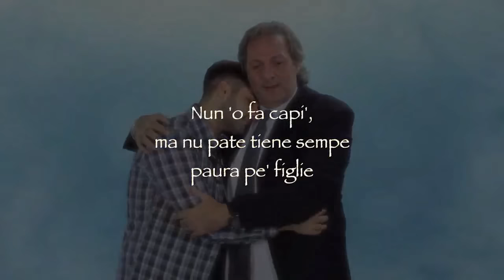Mimmo Taurino feat Michele Taurino - Paura pe' figlie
Anteprima 2016
Brano: PAURA PE FIGLIE
Artista: MIMMO E MICHELE TAURINO
Arrangiamenti: CARMINE GIORDANO
Regia: CARMINE GIORDANO
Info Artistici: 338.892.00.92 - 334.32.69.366